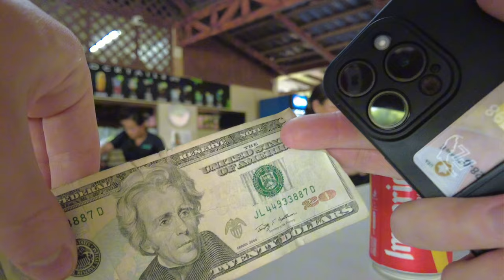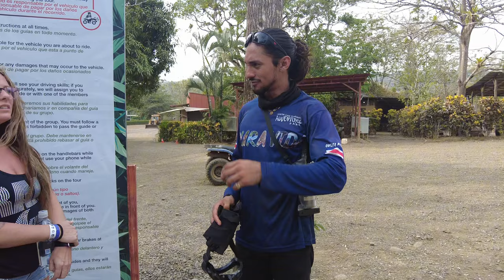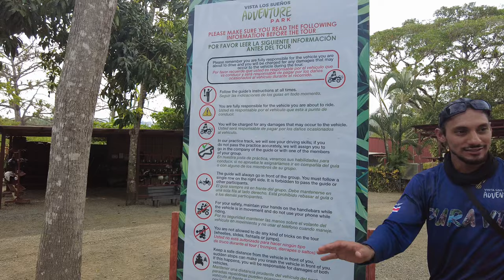Jungle Life with Costa Rican Girl 🇨🇷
Pura Vida! 🇨🇷 Deep into the Costa Rican Jungle with my friend Maria on an ATV. I show you the raw footage good, bad or ugly. Thank you for any support you show my channel. Any donations will go straight into future travel, content and helping others in foreign countries!

0:00 - Beach Intro
0:48 - Leaving for the Tour Bus
1:36 - Entering the Tour Bus
1:44 - Arriving at the Tour
2:47 - Buying a Beer
4:38 - Tour Explanation Starts
5:30 - Finding a Helmet
7:40 - Heading into the Jungle on ATV
13:30 - Arriving at Water Fall
17:18 - Jumping into Water Fall